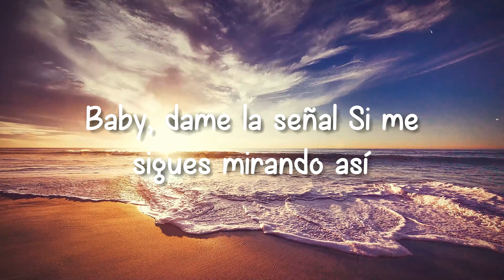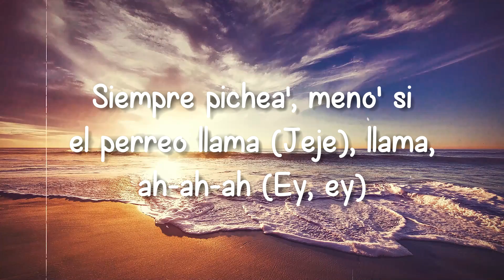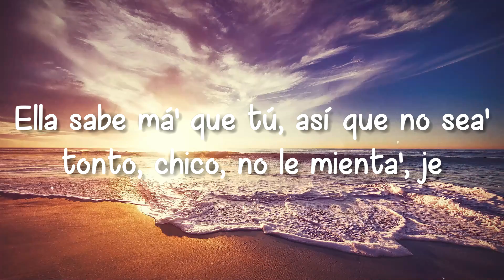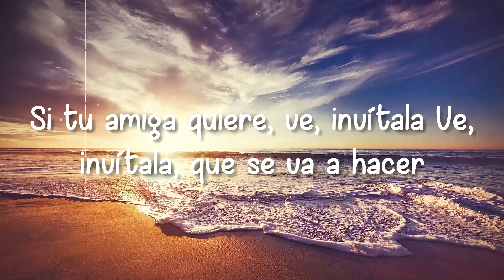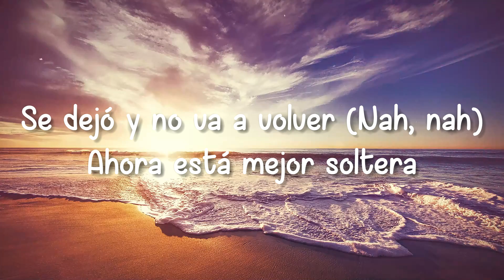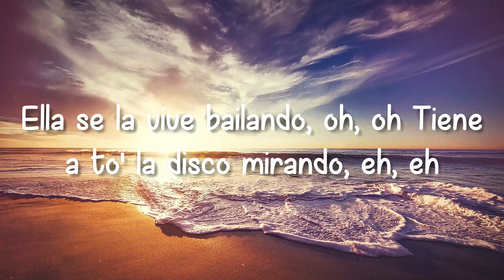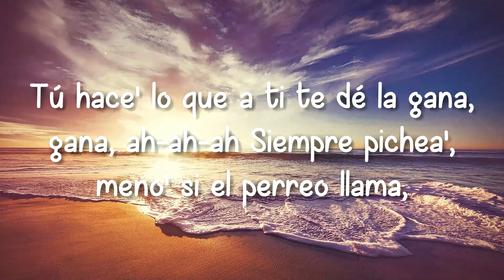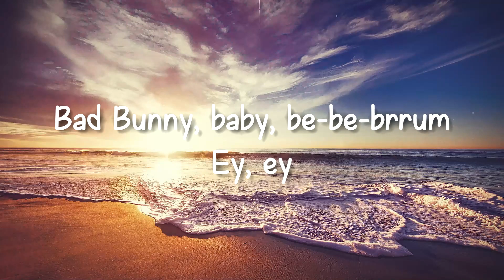La Corriente - Bad Bunny & Tony Dize (Lyrics Version) 🍾